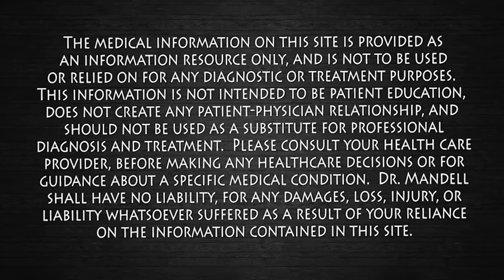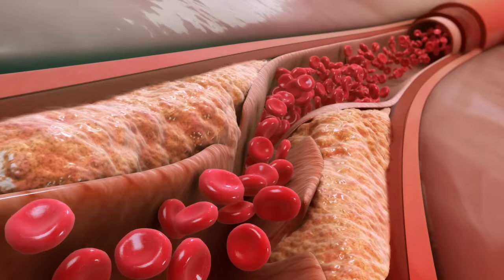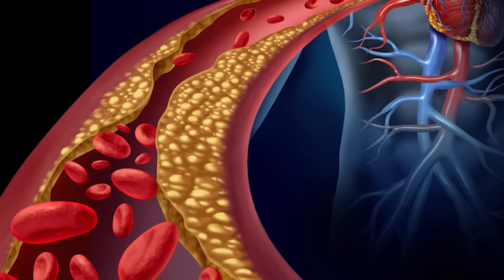1 Antioxidant Fruit a Day...Helps Clean Clogged Arteries Away | Dr. Mandell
Research suggests that eating some apple on a daily basis can help lower levels of cholesterol as well as C-reactive protein (CRP), a key marker of inflammation in the blood.  Lowering inflammation is the key player helping the arteries. The research shows how the polyphenols affects the LDL‘s (bad cholesterol) in the arteries. The trick is to stop oxidation of unhealthy lipoproteins, or LDL. Those particles carry cholesterol into the bloodstream and help build plaque deposits in arteries. If oxidation can be delayed, the body has a better chance of flushing out LDL particles. A compound found in apples apparently slows this oxidation.
Although it is important as with any other food you should be eating a healthy diet, getting exercise, enough sleep,  hydrating, and minimizing stress as much as possible.

Apples are an important contributor to the intake of dietary components linked with cardiovascular disease (CVD) prevention. Apples have been shown to have beneficial effects on vascular function, blood pressure, lipids, inflammation and hyperglycemia. The cardioprotective effects of apples,
and other fruits, have been primarily ascribed to their high polyphenol content.